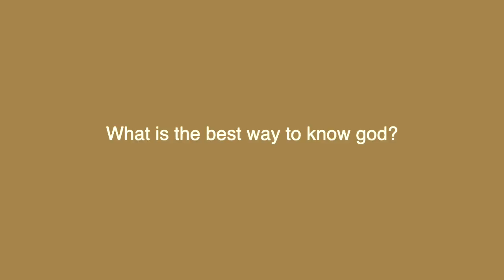How to Get Closer to God Spiritually (With Practices) | Miracles with Maureen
In this clip, Maureen talks about how to get closer to God spiritually and have a closer relationship with God. She shares practices for a closer connection to the Divine, and the difference between the Knowing Mind and the thinking mind.

What is the best way to know God? What does it look like to know God? Learn more with this video.

Maureen Whitehouse is a modern day spiritual teacher, Harvard-trained theologian, mystic and miracle mentor. In 1996, while in the midst of her "normal" life as a working wife and mother, she experienced a profound and spontaneous spiritual awakening. Since then, Maureen has dedicated her life to helping other people awaken, too. She's worked with people all over the world, from students to psychotherapists to prison inmates.